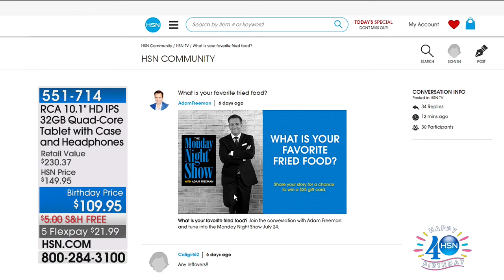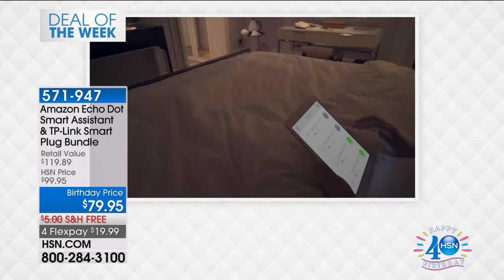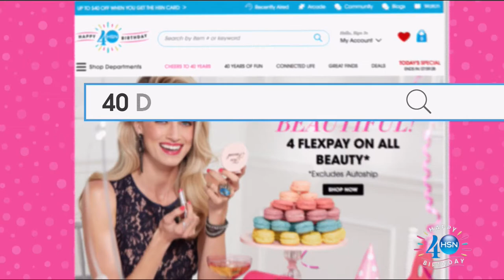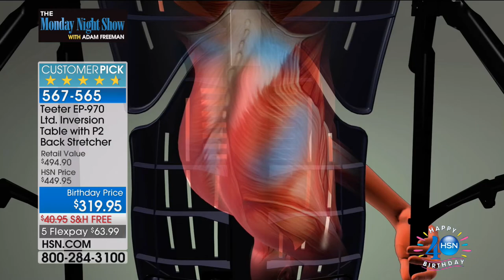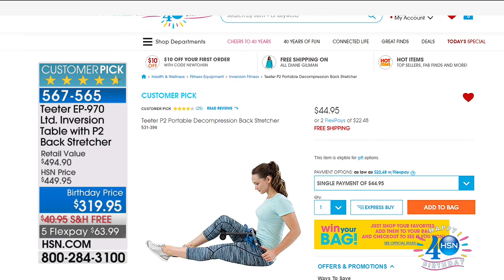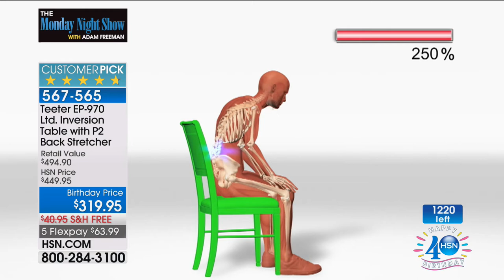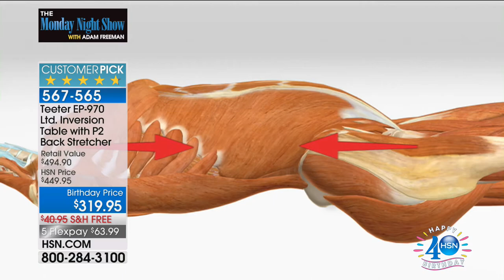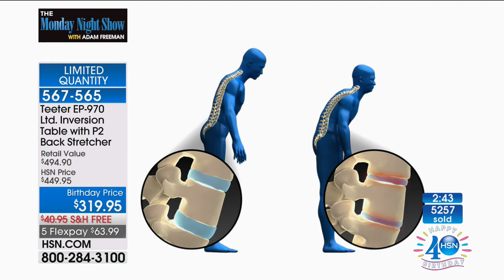HSN | The Monday Night Show with Adam Freeman 07.24.2017 - 08 PM